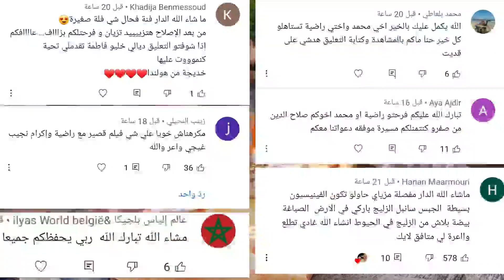وصال صيبت لنا احسن بسطيلة وسعيد خدام وخدا غلمة ودجاج ففلوسو😂